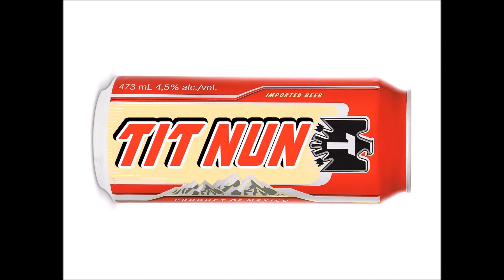Tit Nun TIT NUN